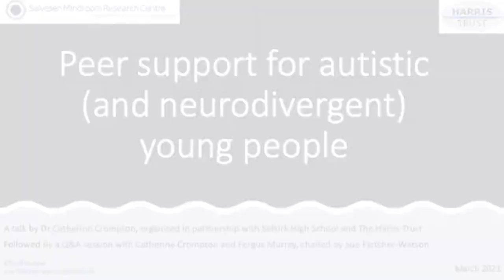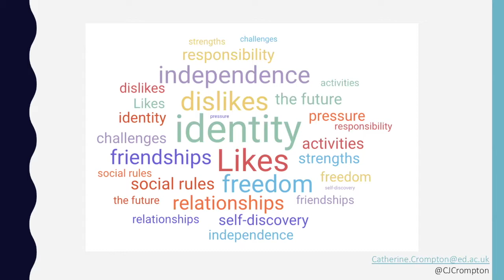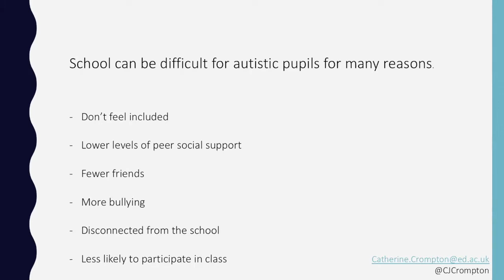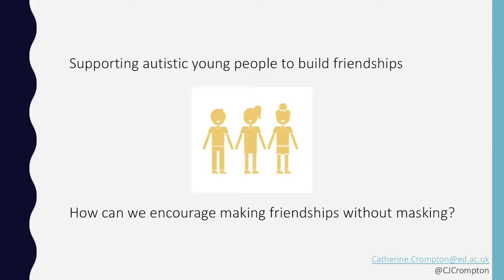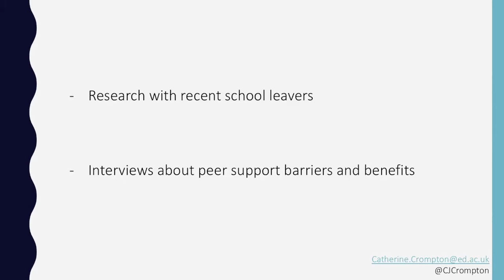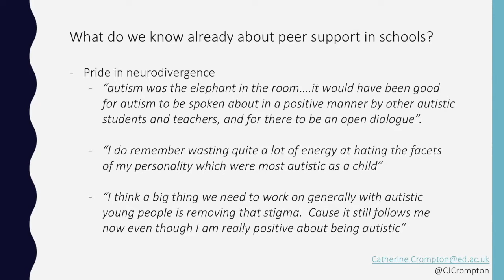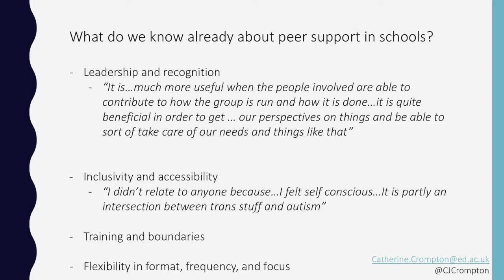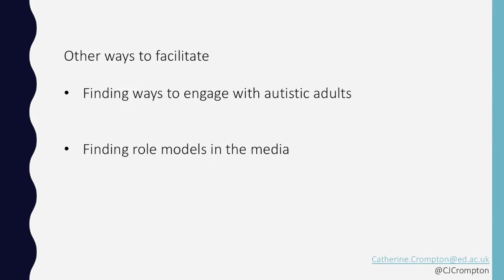Neurodiversity, autism and peer support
This is a recording from an event organised jointly by Selkirk High School and The Harris Trust.
It comprises a lecture by Dr Catherine, from the Salvesen Mindroom Research Centre at the University of Edinburgh, and a Q&A session with Catherine and Fergus Murray.
The session is the third in a series of three, designed to consider the latest research evidence on how to support neurodivergent young people at school.  There is a specific focus within the series on the experiences of autistic young people, and on mental health.